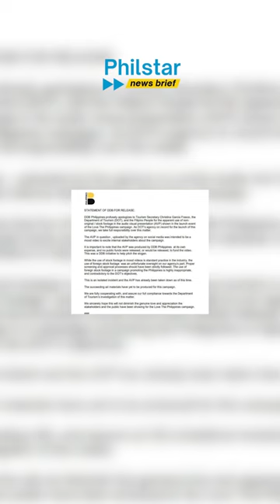Department of Tourism kumalas na sa DDB Philippines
Pinutol na ng Department of Tourism nitong Lunes, July 3 ang partnership nito sa marketing agency na DDB Philippines.

Ito ay matapos na mabuking na gumamit ng stock footage ng ibang bansa ang naturang travel agency para ipromote ang panibagong tourism slogan ng Pilipinas na "Love the Philippines".

Video by Martin Ramos / Philstar.com